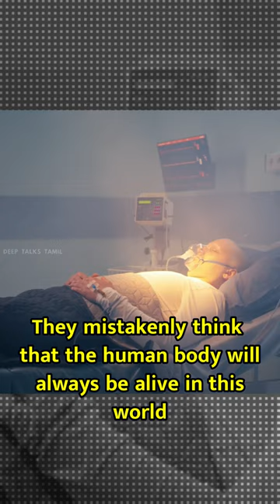மரணமில்லா பெருவாழ்வு என்றால் என்ன? What is immortality?